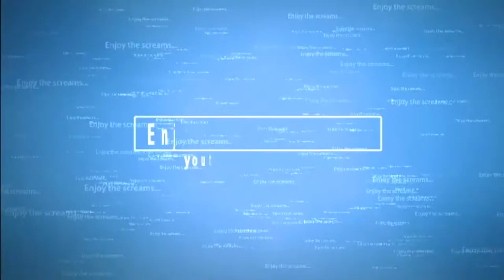DEAD SPACE FUNNY REACTIONS!!! (Ep. 1)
This is episode 1 of many more. I just got dead space 2 also so once we beat #1 we will play #2.